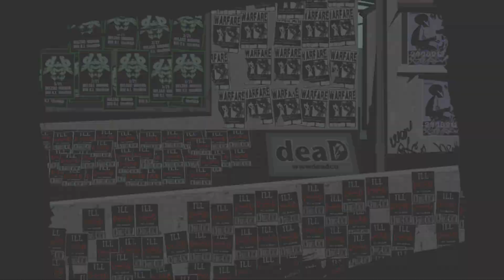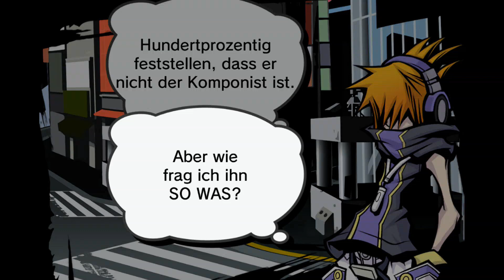The World Ends With You - Final Remix[Blind/Together] - Episode 40: "Der beste Radfahrer der Welt"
Langsam werden diese gehirngewaschenen Reaper zu einem Problem... Gut, dass wir immer noch gut prügeln können!